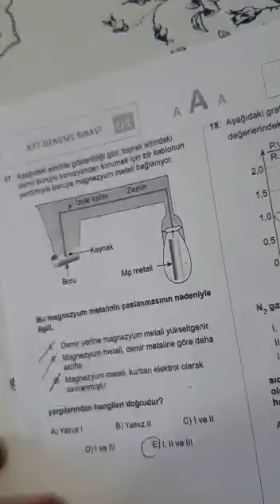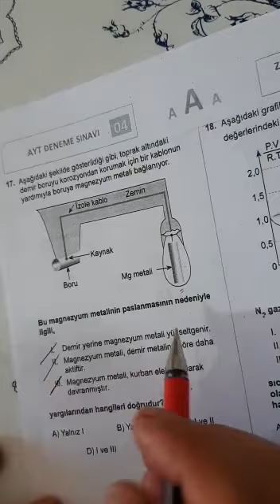12.SINIF ZÜMRÜT AYT KİMYA